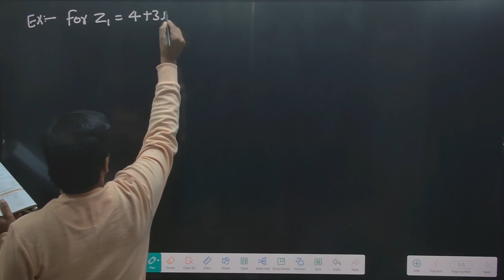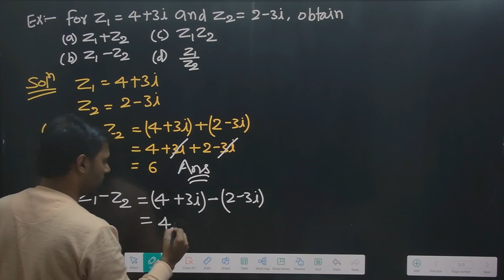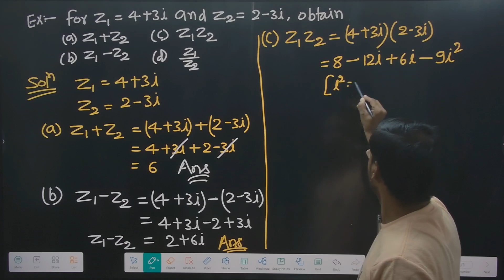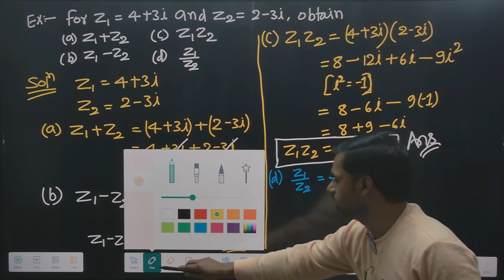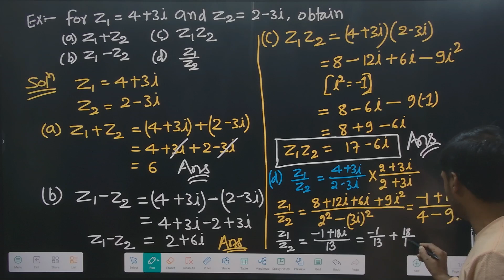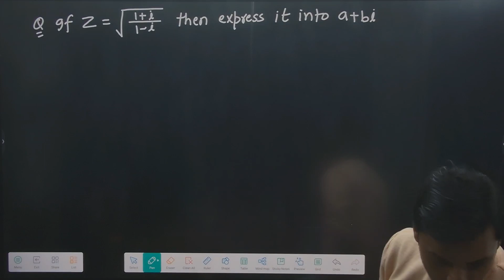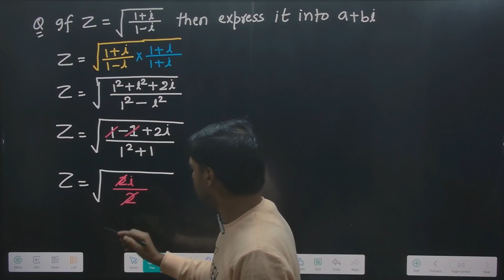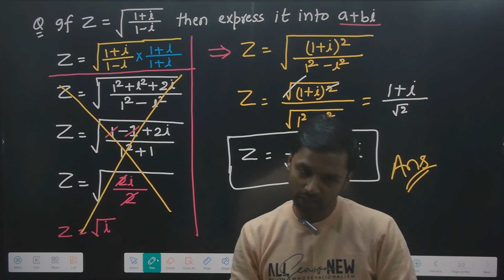COMPLEX NO L-4